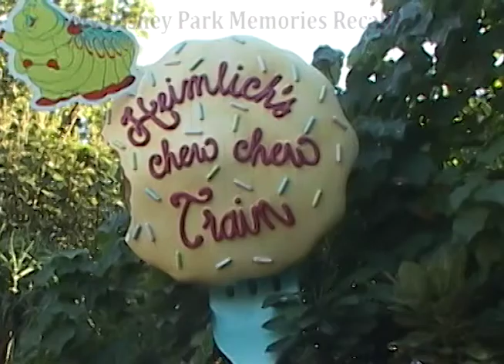Heimlichs Chew Chew Train ride at California Adventures Bugs Land 2006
Heimlichs Chew Chew Train ride at California Adventures Bugs Land. Filmed in 2006.